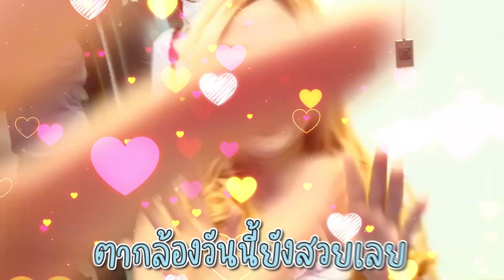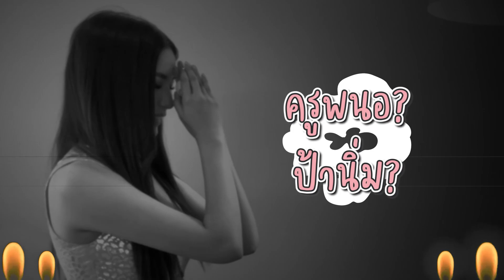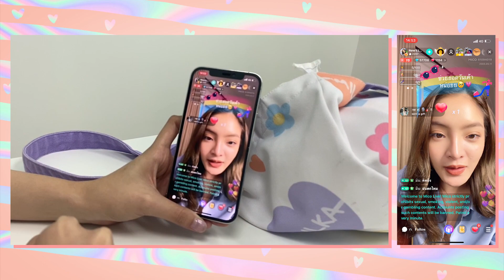เมื่อสาวๆ อยากมาประชันสวยกับมุก 💅🏻 งานนี้เรายอมไม่ได้! | mookworranit